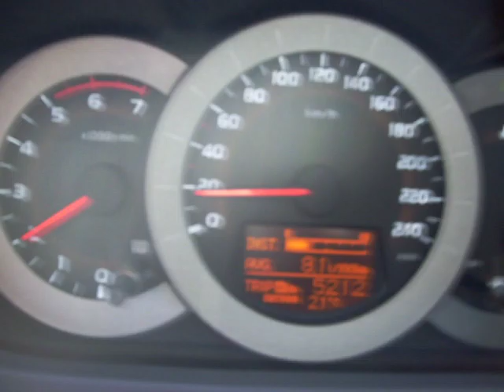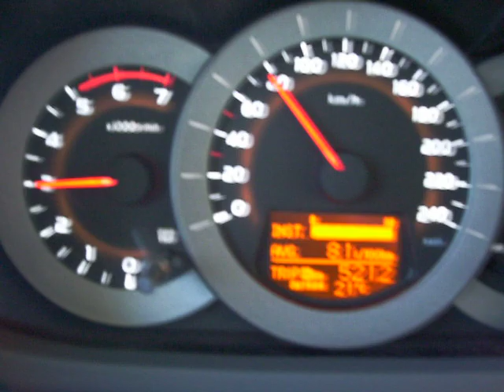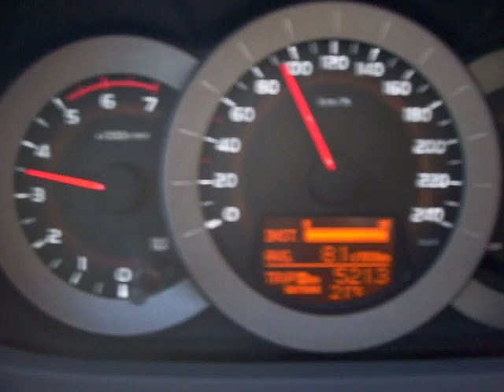Toyota RAV 4 2,2 D-CAT 150 KM i 340 Nm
Przyspieszenie ~ 15 do 100 km/h.
2,2 turbo diesel 150 KM i 340 Nm.